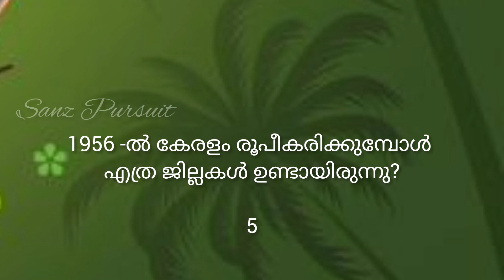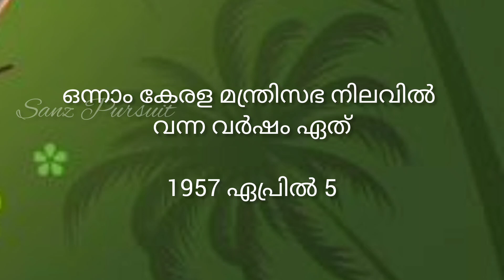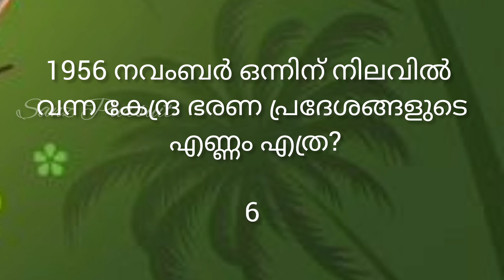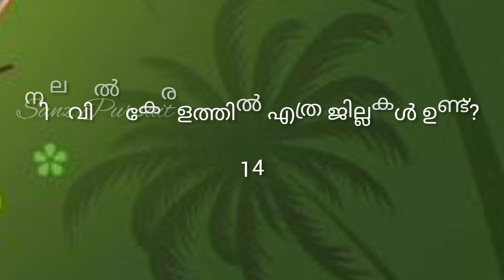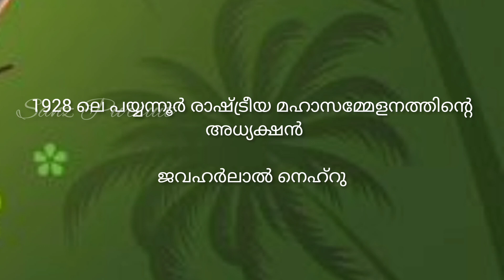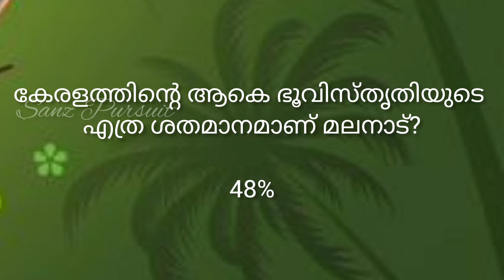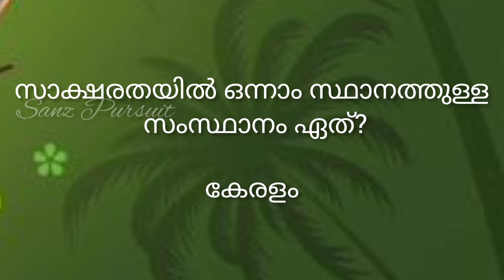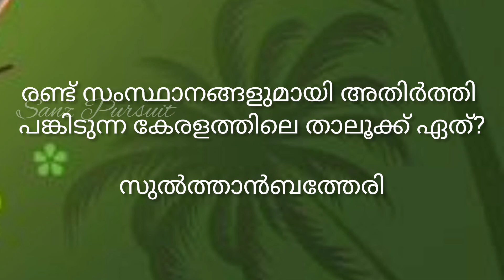കേരളപ്പിറവി ദിന ക്വിസ് | KeralaPiravi Quiz 2022 | November 1 | Malayalam Kerala Quiz | കേരള ക്വിസ്